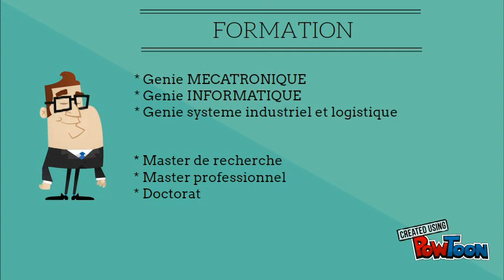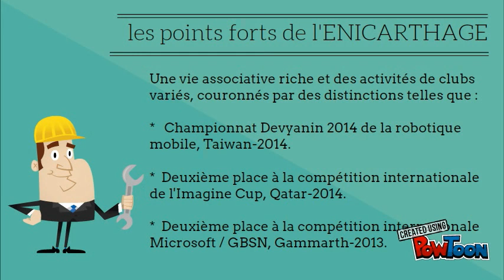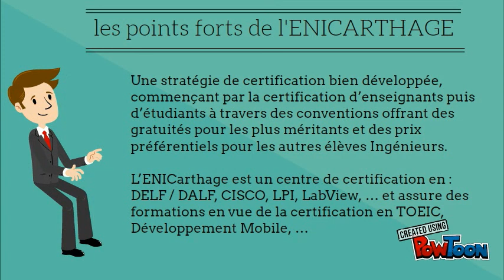WELCOME TO ENICARTHAGE